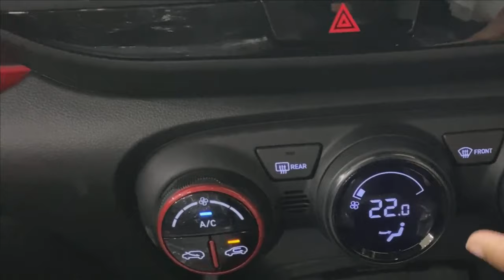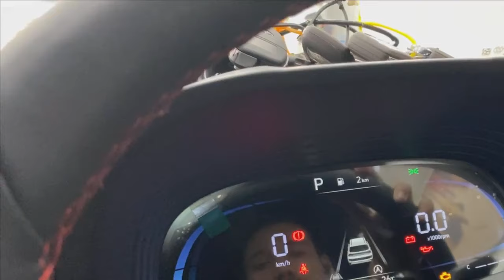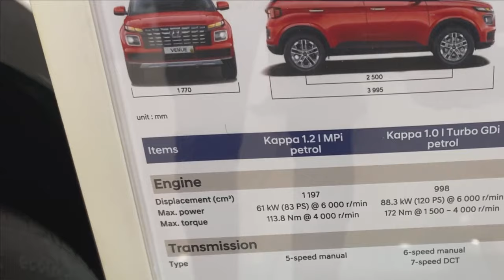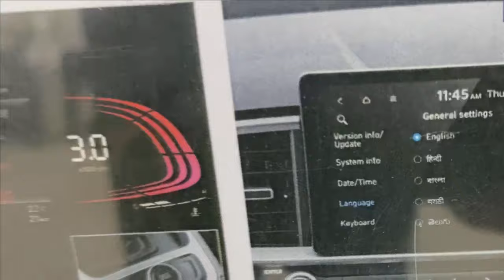Live demo of Hyundai VENUE N LINE N8 DCT Colour - Atlas White